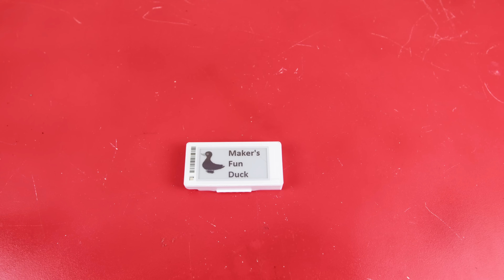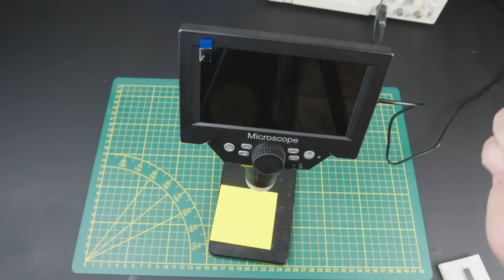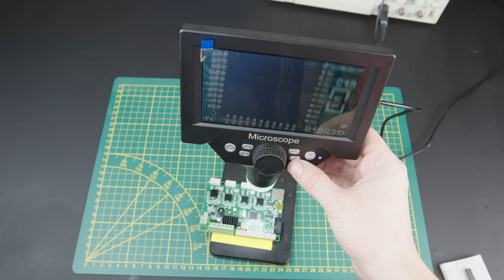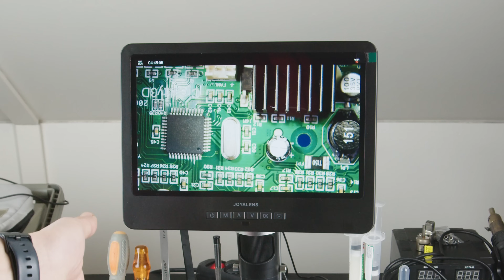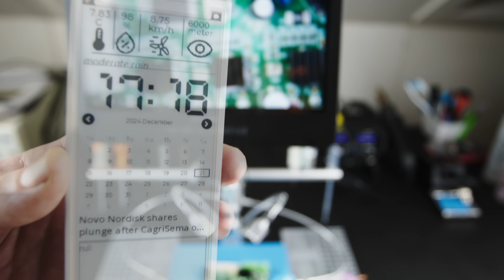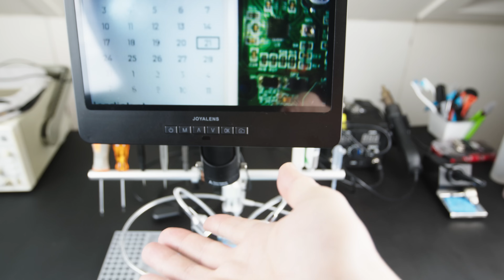5 Soldering Tools/Consumables That Can Ruin the Hobby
With the New Year approaching, you might be considering buying new tools for your hobby. Over the years, I've purchased many tools that simply collected dust and, more importantly, created so much frustration that I started to dislike the hobby.

While it's perfectly normal to look for cheaper tools, and you should do so, there's a point where you shouldn't compromise on quality. The items I've shared in this video represent that baseline; if you go for anything of lesser quality, you might end up hating the hobby.

Soldering station 8582D :

Soldering wire (Lead free version. I stopped using leaded ones because of the health concerns):

Solder Flux (get the  OT338 one for SMD work. so far it is the most decent one that I tried):

Solder Paste (get OL-3019 one for normal soldering, OL-3016 is low temp version, and its also very nice for reworking. )

Solder Wick:

Kapton Tape:

Tweezers:
The stainless steel one (Kellshun). I couldnt find the black no-brand one, but this one is good enough

0:00 - Intro & summary
0:32 - Soldering irons
4:15 - Soldering consumables
6:11 - Microscope
9:22 - Tweezers
11:33 - Example usage